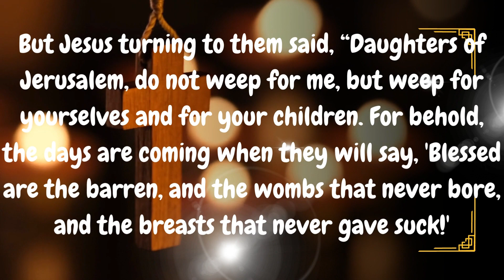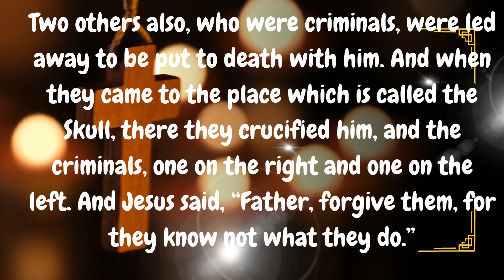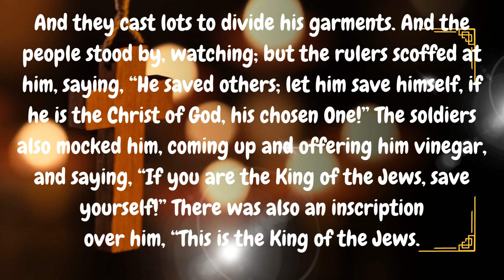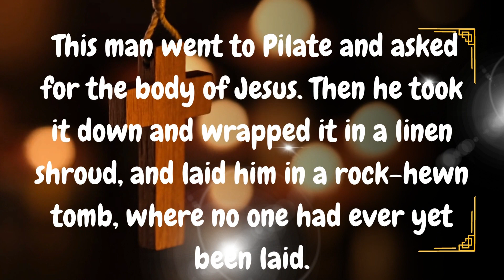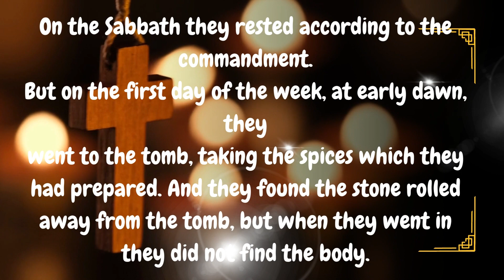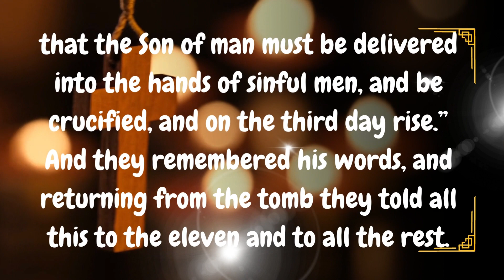Jesus Has Risen: The Resurrection of Jesus